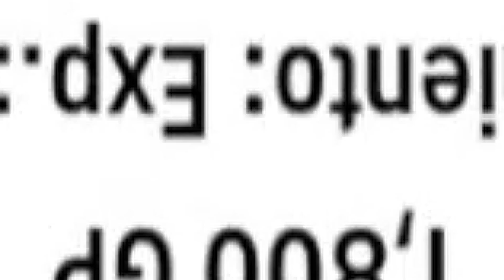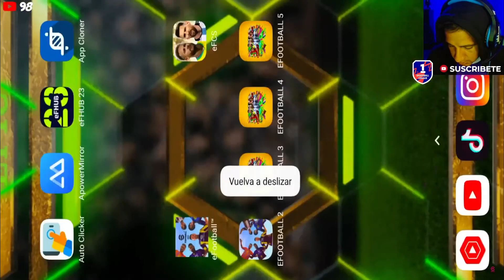El truco sigue funcionando? Vamos por el nuevo "BIG TIME" Lothar Matthäus eFootball 2023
VAMOS POR EL NUEVO BIG TIME Lothar Matthäus

⭐MAS REVIEW DE EXCELENTES JUGADORES

season 2
season 2 efootball
season 2 efootball 2023
season 2 efootball 2023 mobile
international cup
international cup efootball
international cup efootball 2023
international cup efootball 2023 mobile
weekend showdown
weekend showdown efootball
weekend showdown efootball 2023
weekend showdown efootball 2023 mobile
big time
big time new card
big time new card epic
big time new card epic efootball
match pass
match pass eFootball
Neymar Pack efootball 2023 mobile
Messi pack efootball 2023 mobile
efootball 2023 mobile neymar pack
efootball 2023 mobile messi pacj
messi pack
neymar pack
messi pack argentina efootball 2023 mobile
neymar pack
brazil pack efootball 2023 mobile
efootball 2023 mobile,efootball 2023
argentina pack efootball mobile
pack opening efootball 2023 mobile
how to max neymar efootball 2023 mobile
pes 2023 mobile neymar pack
efootball 2023 mobile pack messi
efootball 2023 mobile
efootball 23
efootball 2023 mobile new update
efootbal 2023 mobile update
efootball 2023 mobile new version update
new update efootball 2023 mobile
new update pes 2023 mobile
pes 2023
efootball mobile
es mobile 2023
pes 2023 mobile
efootball mobile messi pack